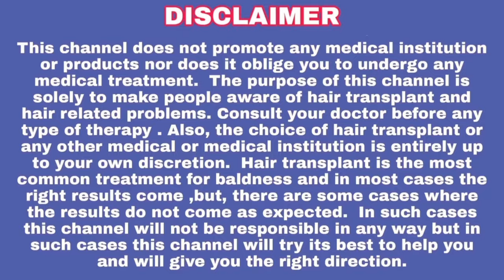hair transplantation amazing results telugu